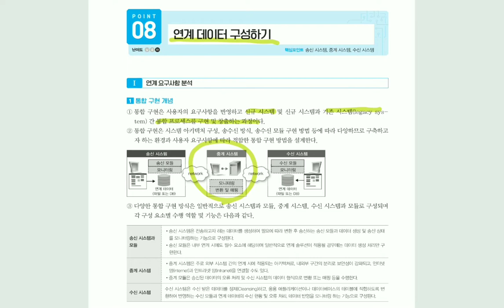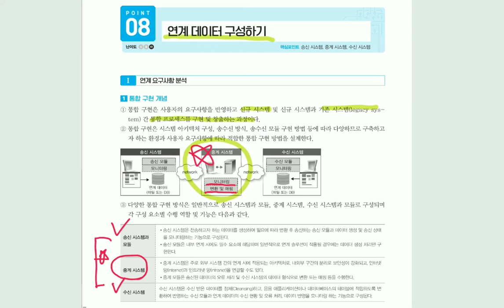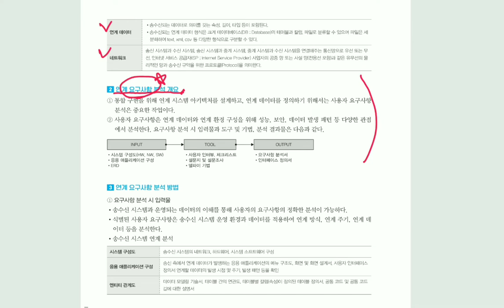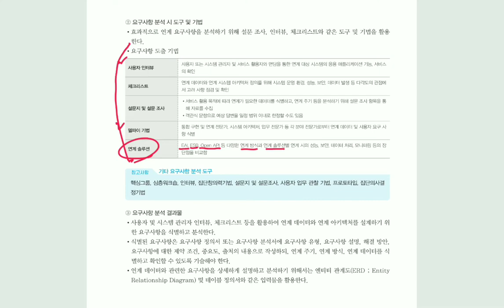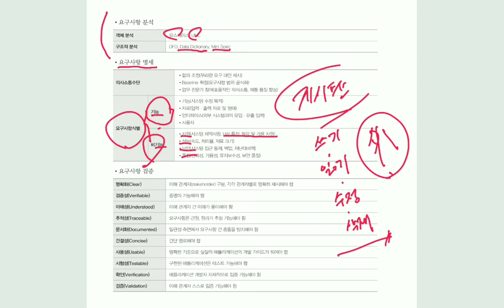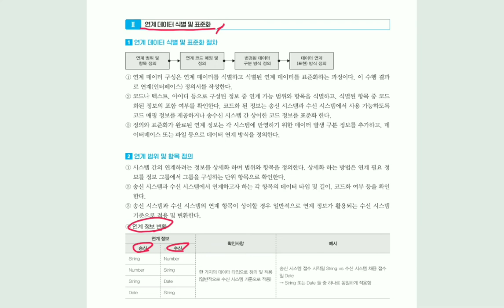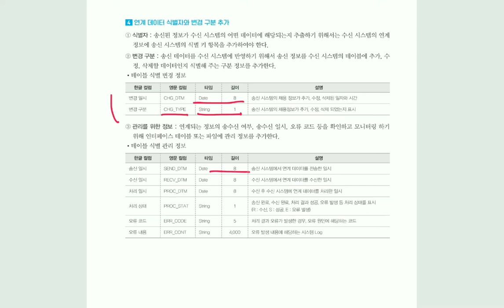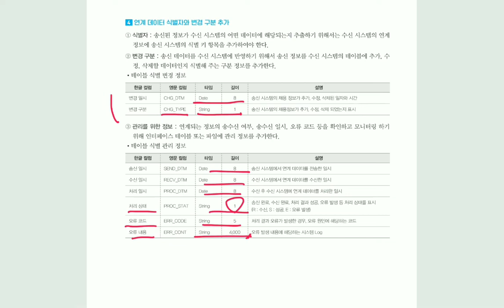[정보처리기사실기] 연계 데이터 구성하기